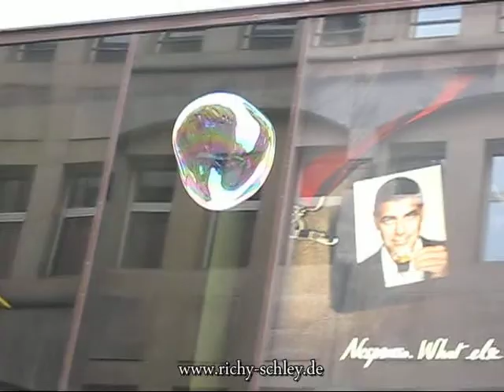Köln Riesen Seifenblasen Cologne huge bubbles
George Clooney